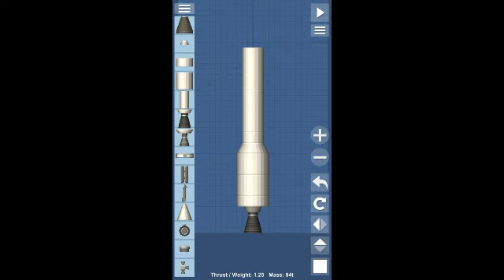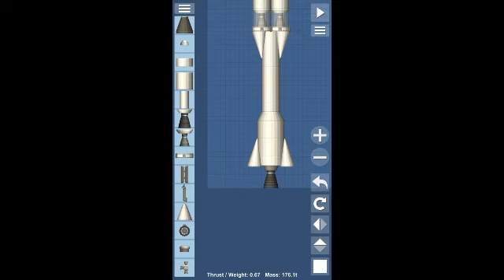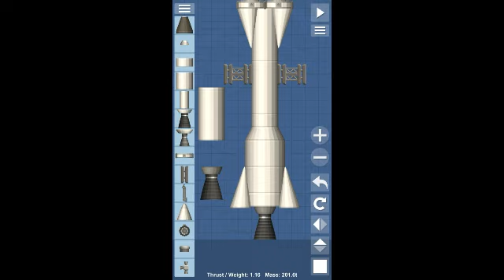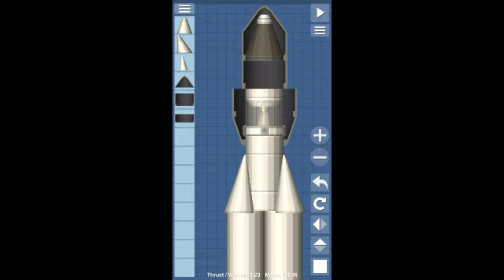HOW TO BUILD A COOL ROCKET WITHOUT FULL VERSION!!! | Spaceflight Simulator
How to build a cool rocket without full version in Spaceflight Simulator

Music
SneakySnitch